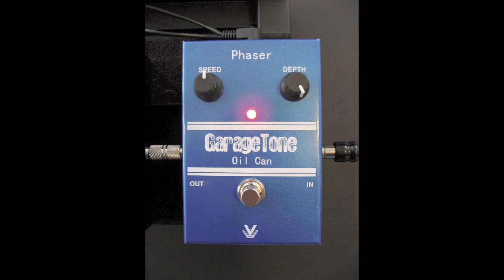GARAGETONE: Oil Can Phaser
Visual Sound's all new line of AFFORDABLE pedals called GARAGETONE are about to burst onto the scene! Get a little shifty with the new early 70's sounding slippery Oil Can Phaser! Find out what everyone else is saying about this incredibly AFFORDABLE pedal from Visual Sound. With all metal housing and Visual Sound's attention-to-detail circuitry and reliability, the Oil Can Phaser is one of a kind in its price range!

GARAGETONE... one of the most exciting effects pedal lines to come along in a many years. Delay, Tremolo, Phaser, Distortion and Overdrive designed by Bob Weil and R.G. Keen for Visual Sound!

Get some grease on your sound with GARAGETONE by Visual Sound!